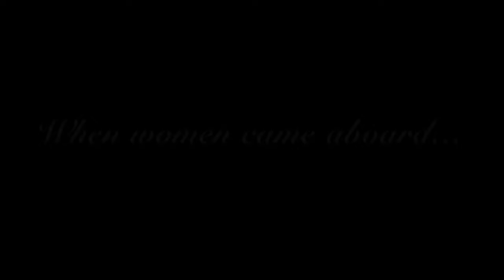Information Systems Technician 1st Class Dora-Lee Arjona, mobilized to Camp Lemonnier, Djibouti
DJIBOUTI, Djibouti (Mar. 10, 2022) Information Systems Technician 1st Class Dora-Lee Arjona, mobilized to Camp Lemonnier, Djibouti, Africa, recalls her experience in 1993, at the start of her Navy career, with the Women At Sea program. (U.S. Navy video by Mass Communication Specialist 1st Class Christopher Previc)

Women At Sea
DJIBOUTI
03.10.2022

Film Credits: Video by Petty Officer 1st Class Christopher Previc
Camp Lemonnier, Djibouti